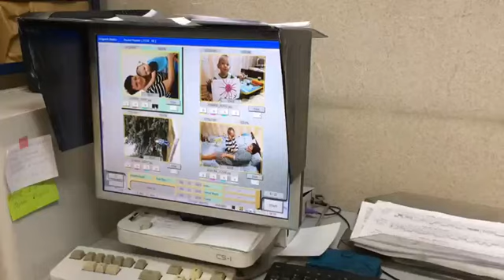Печать фотографий в фотолаборатории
Демонстрация печати фотографий в фотоцентре "Объектив" на оборудовании Noritsu QSS 3201